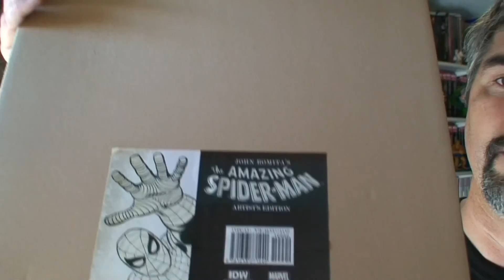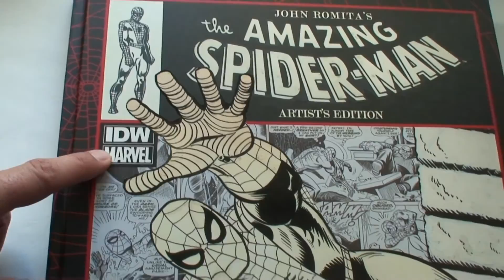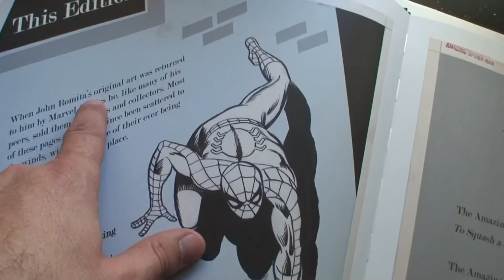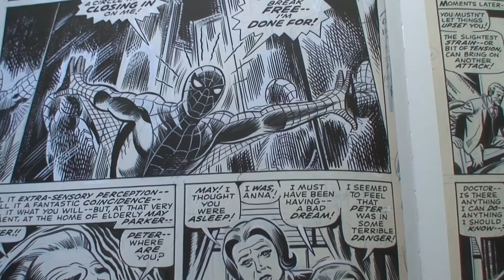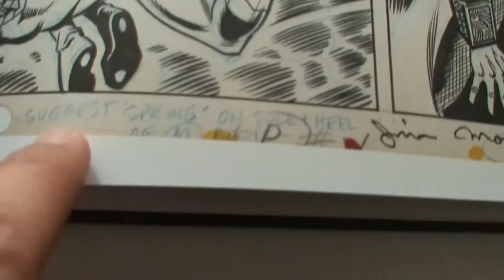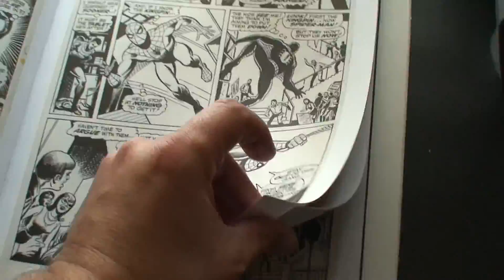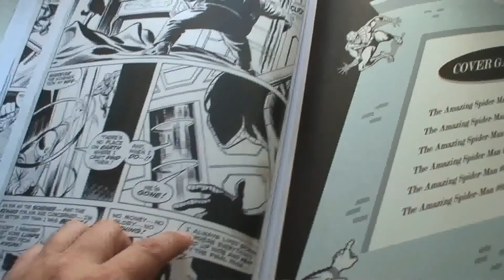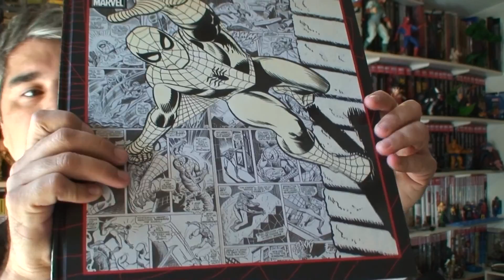The Amazing Spider-Man Artist;s Edition review (IDW-Marvel): Hablando Comic episodio 67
The Amazing Spider-Man By John Romita, Artist;s Edition Vol. 1 review (IDW-Marvel) 2011: Hablando Comic episodio 67